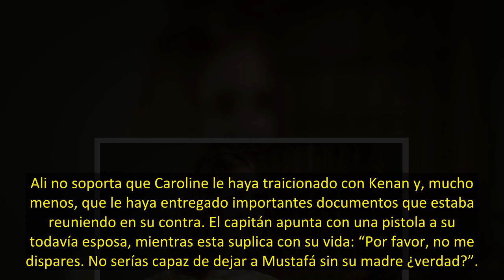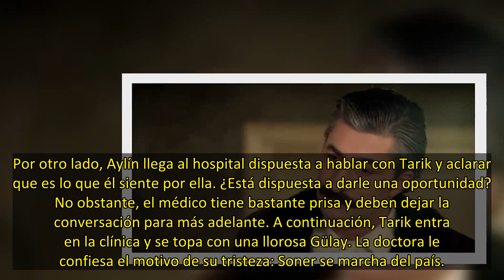Avance diario de 'Mar de amores': Dudas del corazón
Ali no soporta que Caroline le haya traicionado con Kenan y, mucho menos, que le haya entregado importantes documentos que estaba reuniendo en su contra. El capitán apunta con una pistola a su todavía esposa, mientras esta suplica con su vida: “Por favor, no me dispares. No serías capaz de dejar a Mustafá sin su madre ¿verdad?”.

Antes de que apriete el gatillo, Cemilé, Hasefe y Mete llegan al lugar en la camioneta de este último. Los tres se bajan del vehículo y tratan de hacer entrar en razó